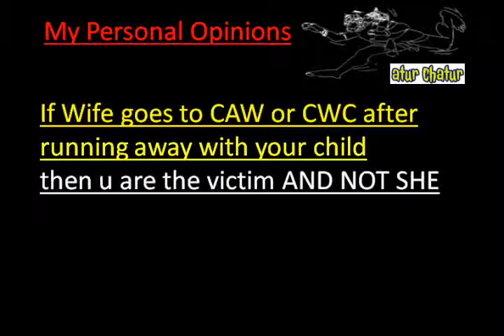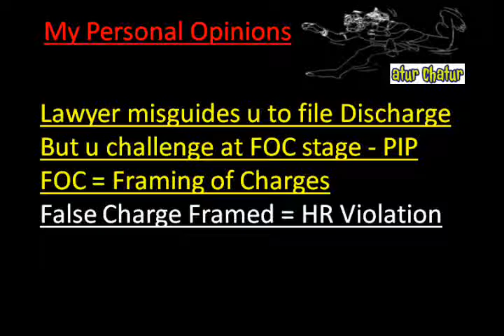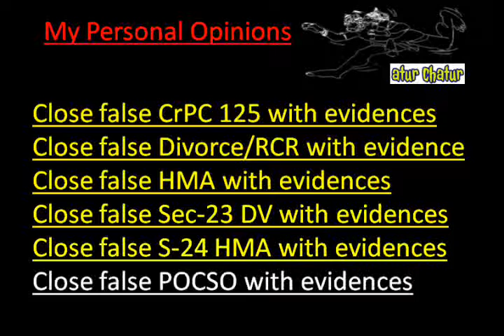Bilaspur Top Lawyer NRI Legal Services Best Advocates Non Resident Indian Law Firm India